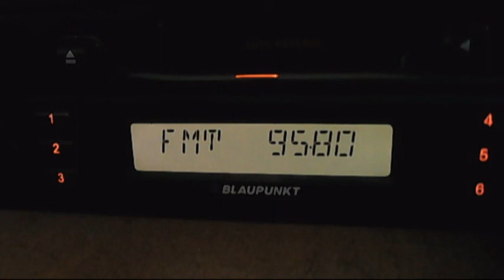fm dx trt1 datca via tropo 04:36